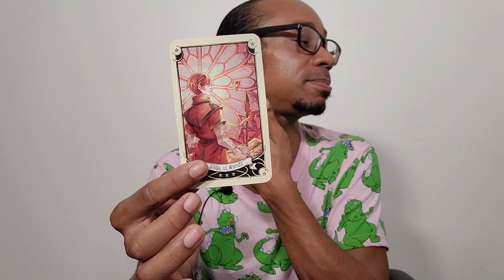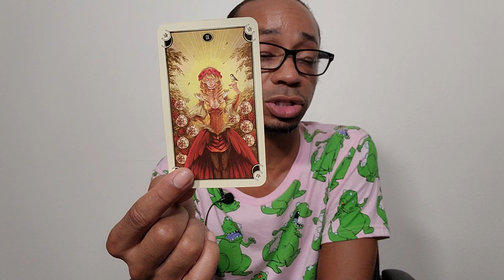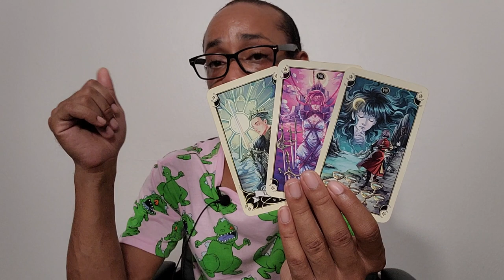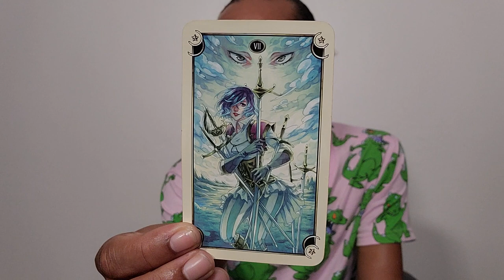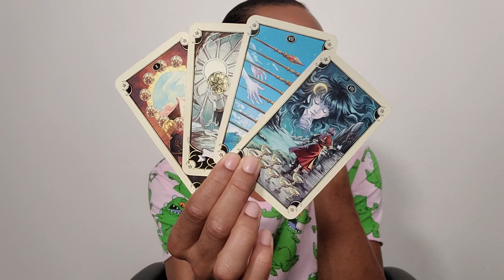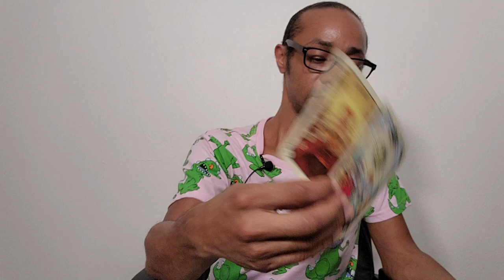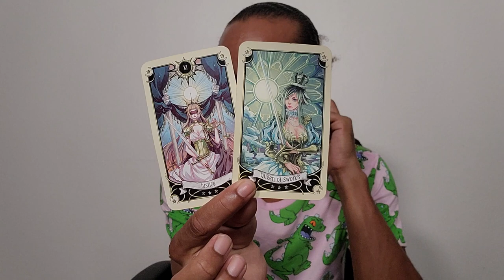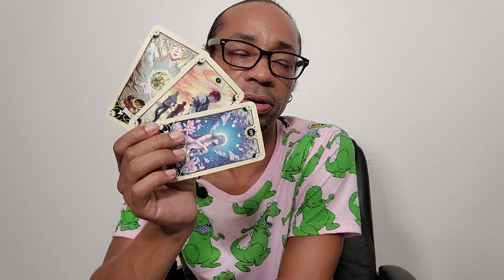♉Taurus♉ ~ Better Off Alone - November 2022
30 min - $65
60 min - $130

Available oracle decks:
~Crystal Mandala
~Sacred Rebels